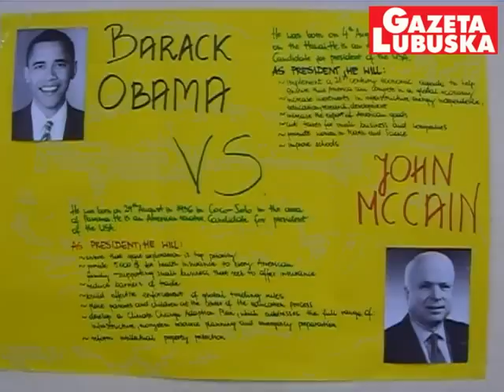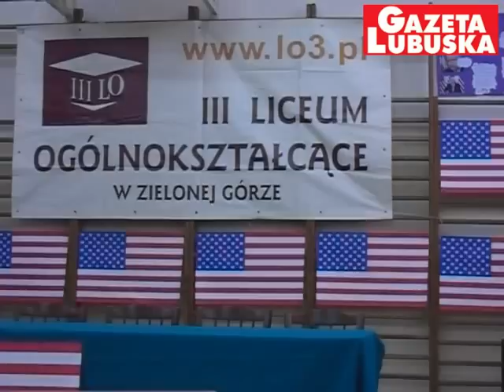Barack Obama prezydentem Stanów Zjednoczonych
Uczniowie III LO w Zielonej Górze wybierali dziś prezydenta... USA. Prawybory spotkały się z dużym zainteresowaniem młodzieży.